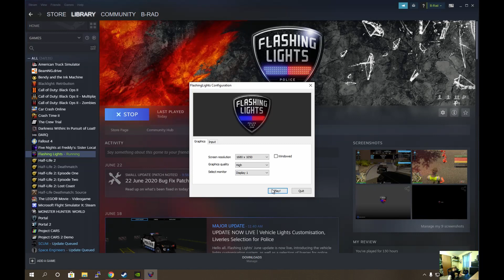I'm the worst driver ever!!! (Flashing Lights)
My edited video!!!